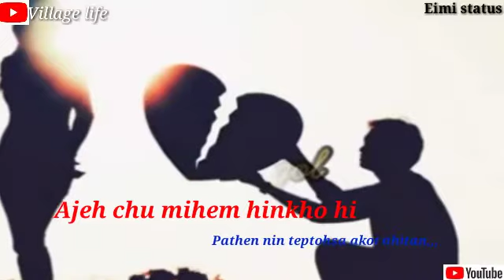𝐒𝐭𝐚𝐭𝐮𝐬 𝐋𝐲𝐫𝐢𝐜 𝐕𝐢𝐝𝐞𝐨....,..,.,